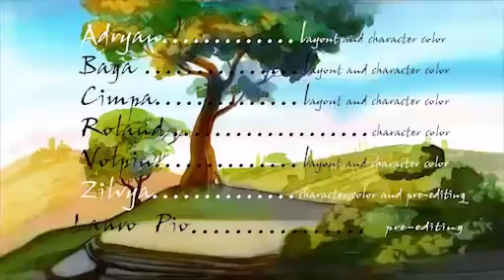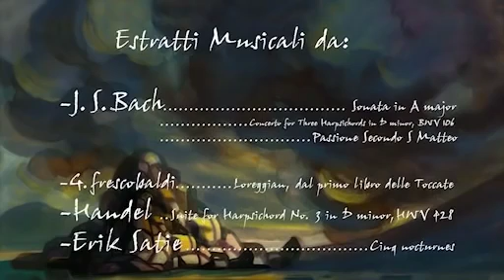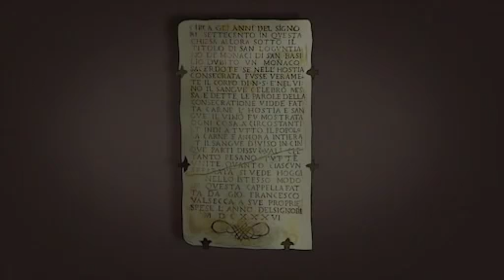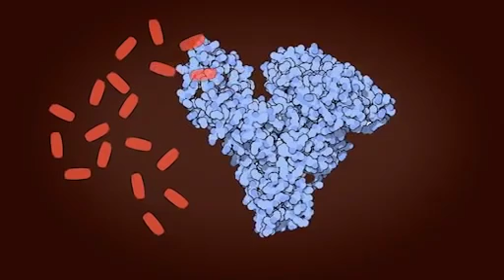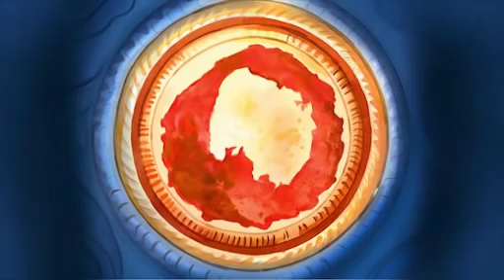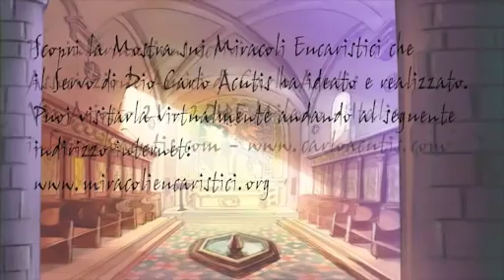Catechesi sull' Eucaristia di Carlo Acutis